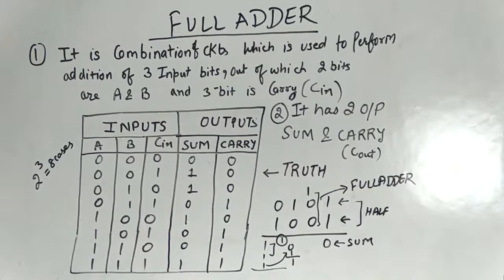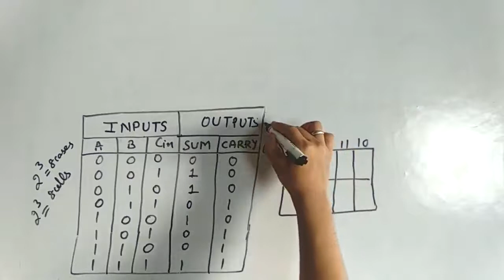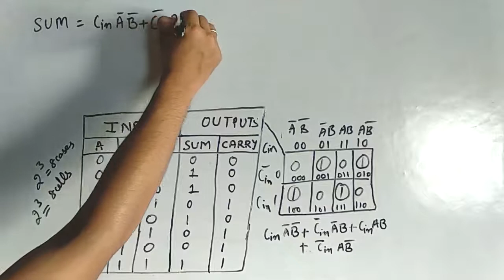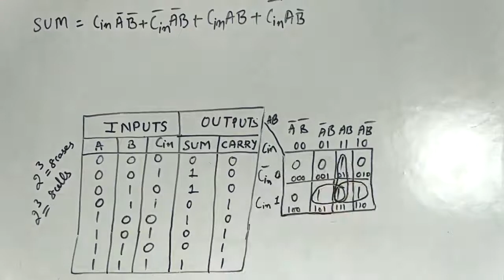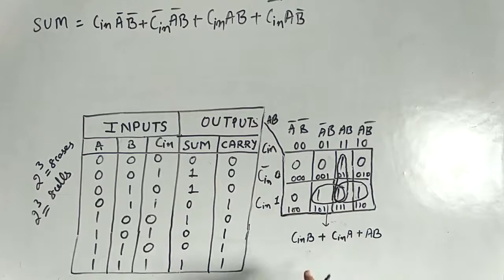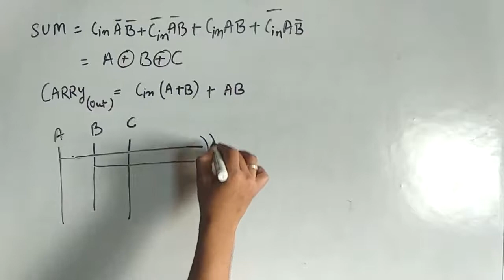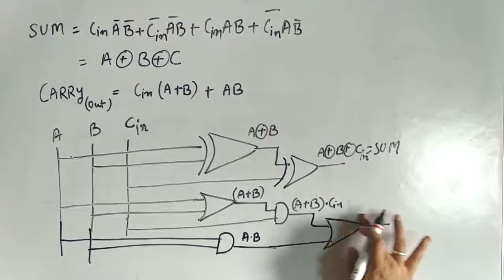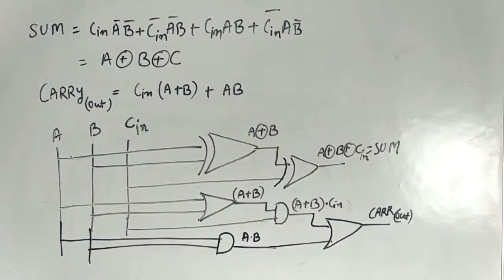Full Adder - Digital Electronics (HINDI)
Detail of Full Adder (Topic of Digital Electronics ) in Hindi
👨‍🏫Teacher - Kunal Goyal ( 2 year of Teaching Experience ).